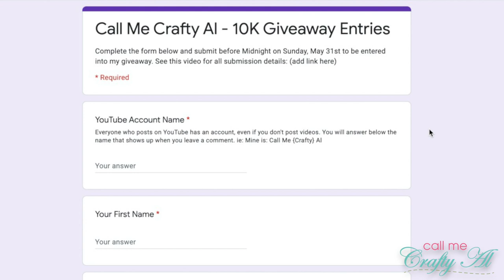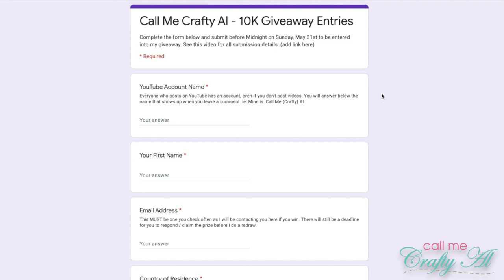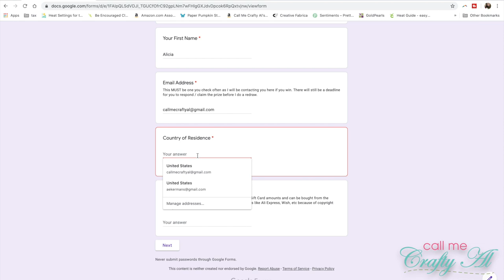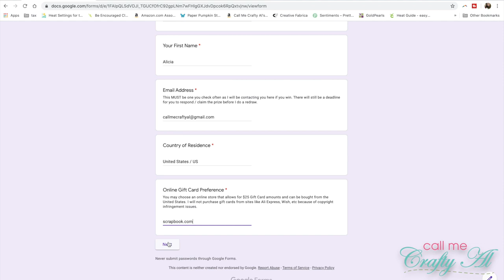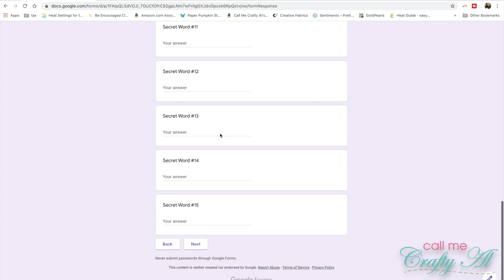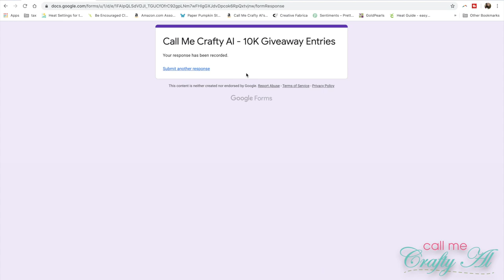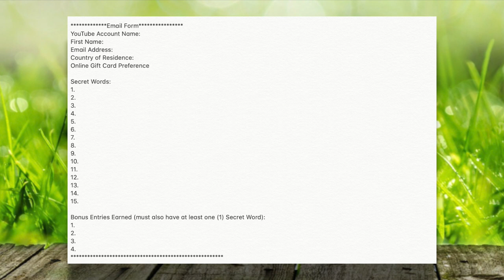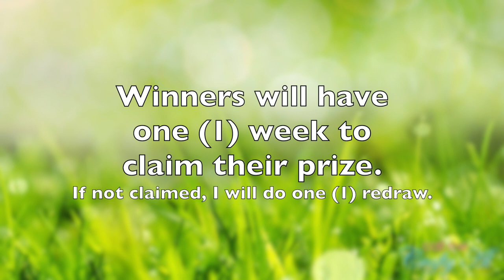10K Subscriber Giveaway | How to Submit Your Entries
Thanks so much for stopping by, crafty friends! Today I am back to share the final submission details on entering my 10K Subscriber Giveaway. Make sure to watch the entire video for details and if you have any questions, leave those in the comment section below.

Submit your secret words via Google Forms, here (and receive a BONUS entry!)

Email Form
YouTube Account Name:
First Name:
Country of Residence:
Online Gift Card Preference

Secret Words:
1.
2.
3.
4.
5.
6.
7.
8.
9.
10.
11.
12.
13.
14.
15.

Bonus Entries Earned (must also have at least one (1) Secret Word):
1.
2.
3.
4.

HaPpY cRaFtInG!
Alicia
Call Me {Crafty} Al